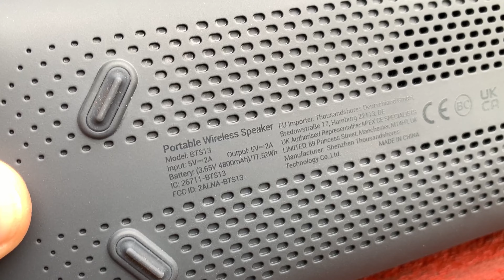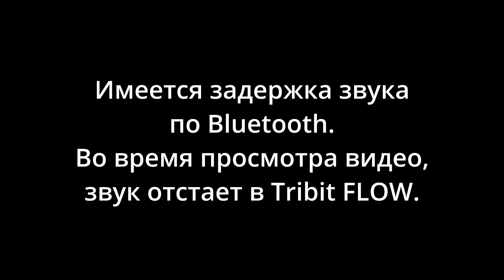Новинка. Tribit FLOW | Бас МАЛЮТКА StormBox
Действует до 10 ноября включительно.

 Водонепроницаемая Bluetooth-колонка Tribit StormBox Flow,  25 W
Новинка соответствует классу защиты IP67. В ней используется технология обработки звука XBass от Tribit, позволяющая усилить басовые частоты.
  Приложение Tribit позволяет управлять колонкой удаленно через смартфон. StormBox Flow поддерживает Bluetooth 5.3. Колонку можно устанавливать вертикально или горизонтально.
  Ключевой особенностью новинки стала батарея, обеспечивающая до 30 часов автономной работы. Мощность устройства составляет 25 Вт.
        ХАРАКТЕРИСТИКИ
  Динамик: 62х62мм
  Два пассивных излучателя
  Есть режим объединения в стереопару TWS
  Встроенный микрофон для разговоров
  Аккумулятор 17.5Втч (3.65В 4800мАч).

  Модель: Tribit Stormbox Flow (BTS13)
  Размер: 201 х 90.4 х 52.4 мм
  Вес: 660 г

  Мощность: 25 Вт
  Частотный диапазон: 50Гц-20кГц
  Bluetooth Версия: 5.3
  Кодек: SBC, AAC